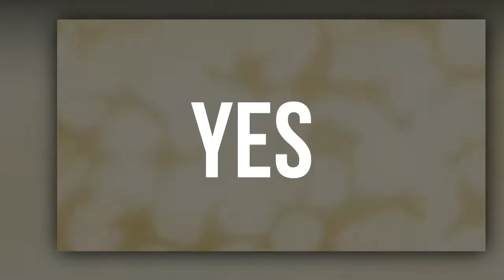Who Was In This Spaceship In The Redakai Last Episode [Ending] [Hindi Discussion]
so hey friends welcome to the another video.
Disclambier=This video is Made for Entertainment Porpose.
Please Dont get Offended All Right Guys.

Credits- Zodiak Family